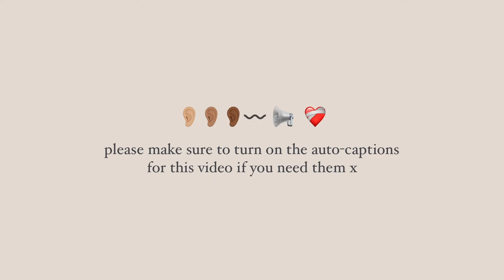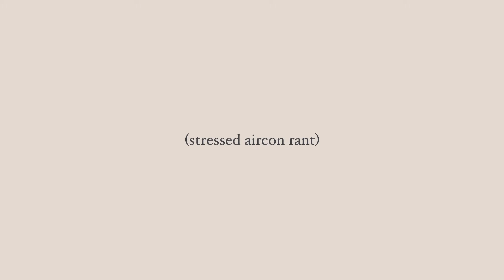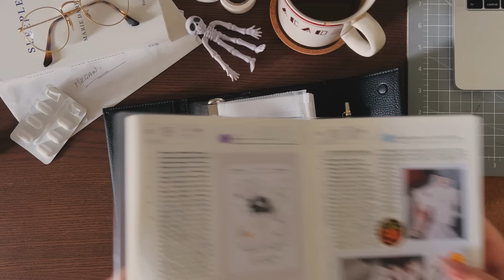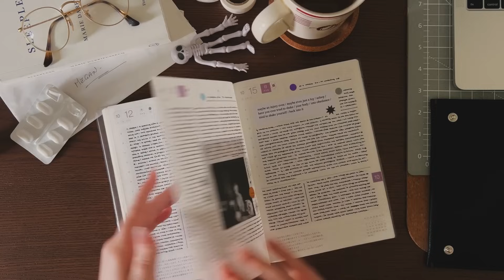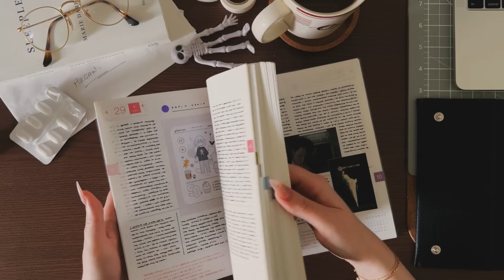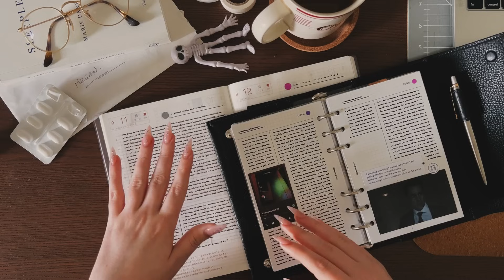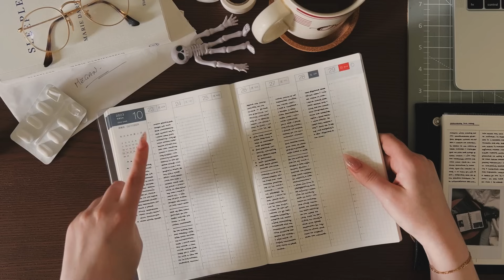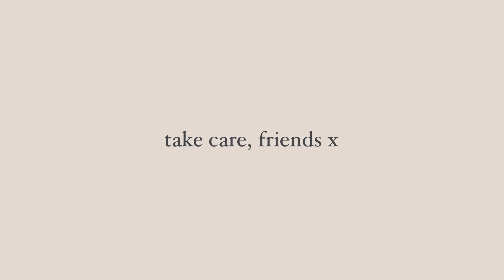a filofax infodump | ep. 7 ✸ on loving filofax but missing hobonichi